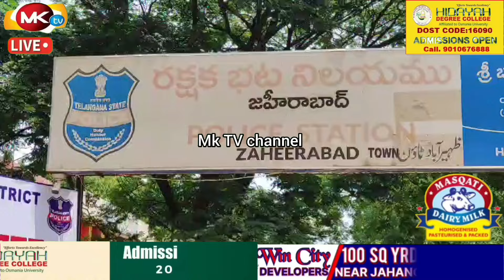🔴3CRORE 10 LAKH KA GOLD KO POLICE NE KIYA ZABT BREEZA CAR KE SATH 3 AFRAAD KO KIYA GIRAFTAR EK BHAAG